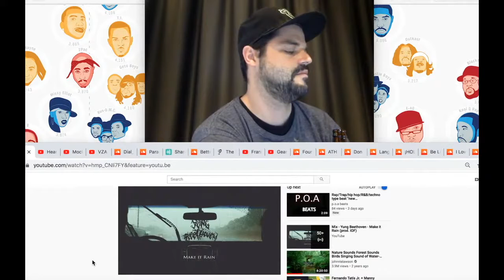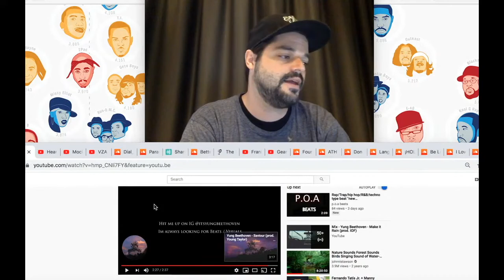Don't ALWAYS use Trap Hi-Hats